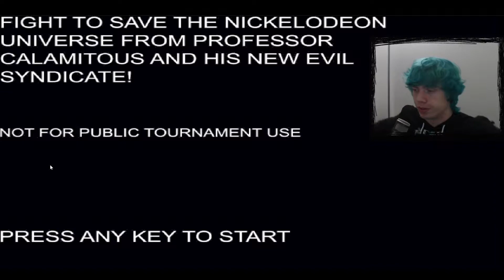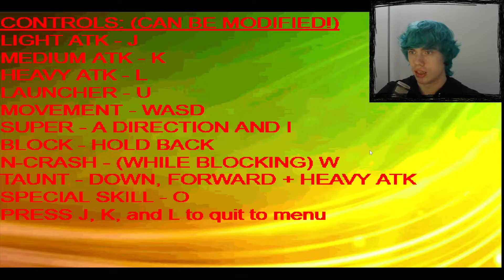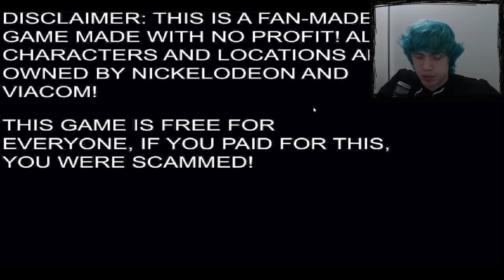Cartoon Sprite Fight: A Nickelodeon Fan Game by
I’m working on improving my English. It isn’t my first language, so please excuse any mistakes.
I made my own small video game, and someone made a video playing it. I enjoyed watching it, so I wanted to make such videos for other people who make such games themselves.
Every day, I make at least one video with small indie games.